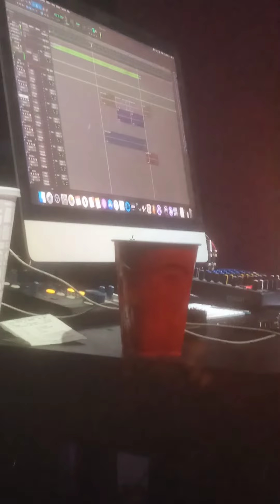Rough Draft of a #1 Single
rough draft of a future #1 Single  i helping make here in Los Angeles California

thank u @TheStudioGod HitMakersBlvd